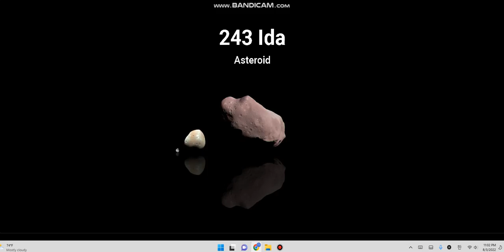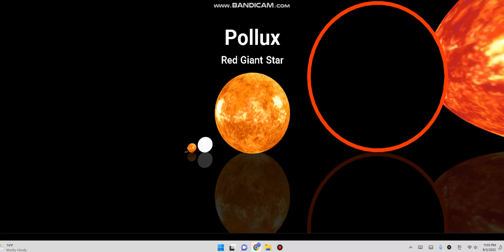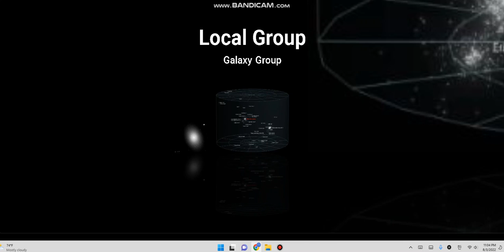The size comparison of moons, dwarf planets, planets, stars, universe, and others too.